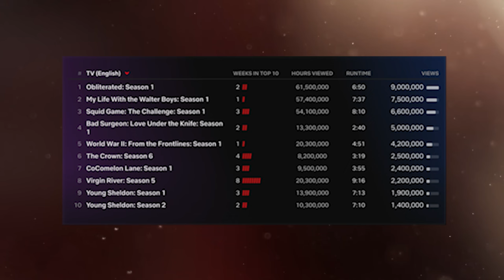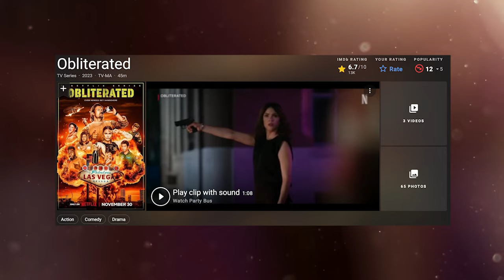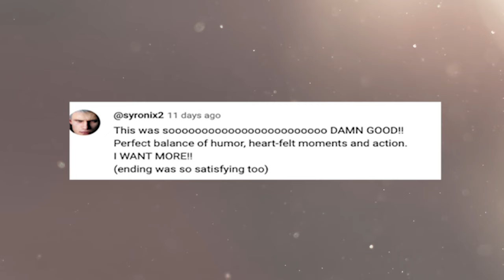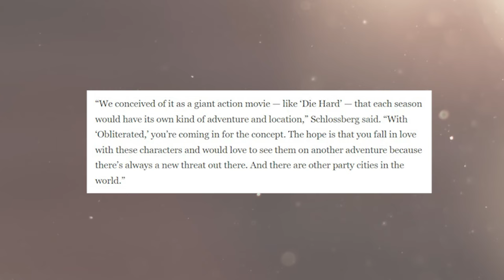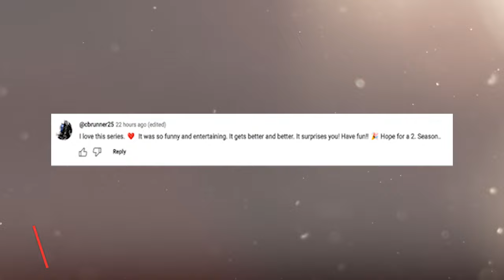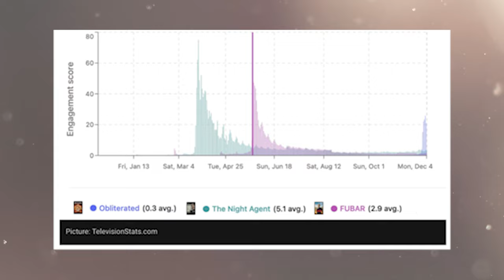OBLITERATED Season 2 Trailer (2024) With Shelley Hennig & Alyson Gorske is HERE!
Embark on a thrilling ride as we spill all the deets on "Obliterated" Season 2! Dive into the show's explosive success, conquering Netflix charts with a staggering 9 million views and 61.5 million hours watched. Critics might be split, but fans are raving about the unique blend of action and comedy. Now, the burning question – when is Season 2 dropping?

Netflix is playing the suspense game, evaluating metrics and viewership stats. Creators Jon Hurwitz, Hayden Schlossberg, and Josh Heald are buzzing with excitement, dropping hints about potential locations like Ibiza, Miami, Rio, and Cabo for our beloved characters' next wild adventure.

Stick around as we decode the possible story and keep you on the edge of your seat for more 'Obliterated' updates!